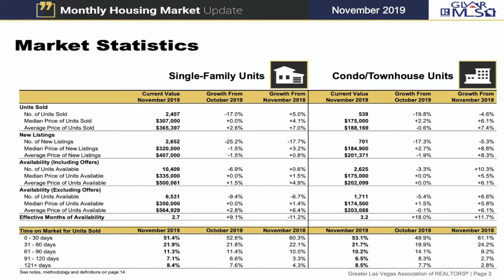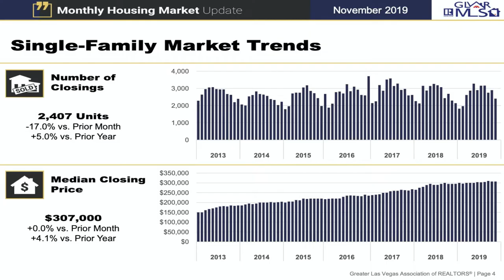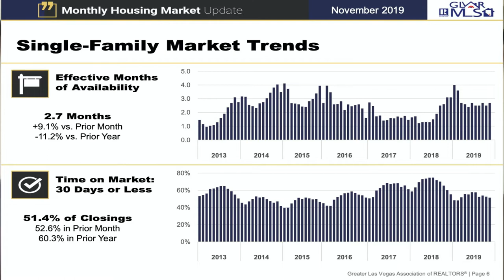Las Vegas Real Estate Market Update - December 2019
Welcome to the December issue of my monthly market update for Southern Nevada. In this issue I will be going over November 2019 numbers.

Home prices are expected to inch higher across the country next year, but not in Las Vegas.

Listing site Realtor.com predicted in a forecast released last week that the median sales price of previously owned homes will fall 1.1% in Southern Nevada in 2020, compared with a 0.8% gain nationwide.

Las Vegas’ housing market cooled off this year after a heated run sparked affordability concerns, and Realtor.com is predicting that things will keep slowing locally and nationally in 2020.

Buyer activity has picked up lately in Southern Nevada. But overall, home prices have grown at a much slower pace than in 2018, builders have closed fewer sales. Which I think is a good thing. You want a slow and stable market.

Company: Home Realty Center
License #180246